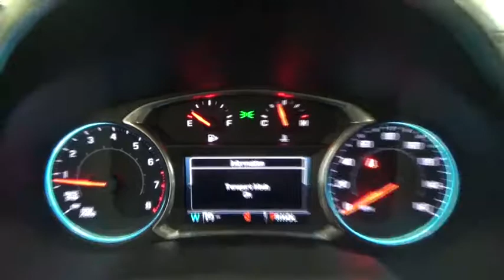2018 Chevrolet Malibu Colonie, Albany, Saratoga Springs, Clifton Park, Schenectady, NY C180044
DeNooyer Chevrolet
127 Wolf Road

Jet Blk Premium Cloth. Turbo! Gasoline! This outstanding 2018 Chevrolet Malibu is the rare family vehicle you are searching for. Have one less thing on your mind with this trouble-free Malibu. Price includes: $500 - General Motors Consumer Cash Program. Exp. 09/05/2017, $1,500 - GM Competitive Lease Private Offer. Exp. 01/02/2018